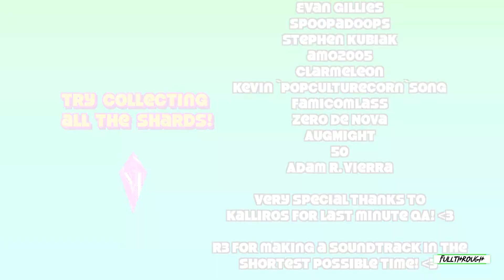Toree Genesis FULL WALKTHROUGH Gameplay HD (PC) | NO COMMENTARY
I hope you guys find this Toree Genesis full walkthrough gameplay no commentary video useful.Leave a like and share with your friends if you can ;) .Soon I'll be uploading some new videos about more games.

★ My PC ★
Gigabyte B450M AM4 Motherboard
8 Cores AMD Ryzen 7 2700 Processor
16GB RAM DDR4 2400
GTX 1660 ti 6GB GDDR6
2TB de disco duro HDD